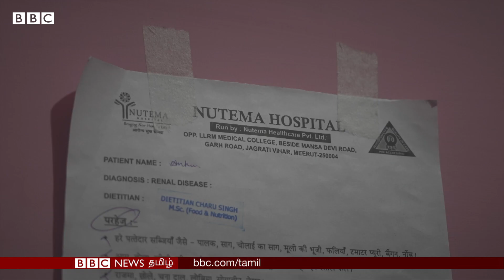UP Hindu-Muslim Relation: ஒரு இந்துவுக்கும், முஸ்லிமுக்கும் ரத்த உறவு ஏற்பட்டது இப்படிதான்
இரு குடும்பங்களின் கதை இது...

''அங்கூர் மெஹ்ராவின் தாயார் அனிதா, தனது சிறுநீரகத்தை எனது சகோதரர் அஃப்சர் அலிக்கு கொடுத்தார். எனது சிறுநீரகத்தை நான் அங்கூர் மெஹ்ராவுக்கு கொடுத்தேன்'' என்கிறார் உத்தரபிரதேசத்தைச் சேர்ந்த அக்பர் அலி.